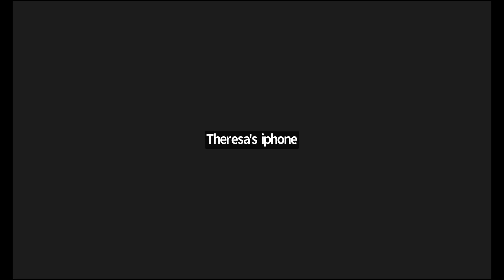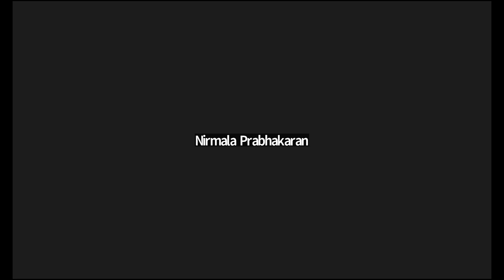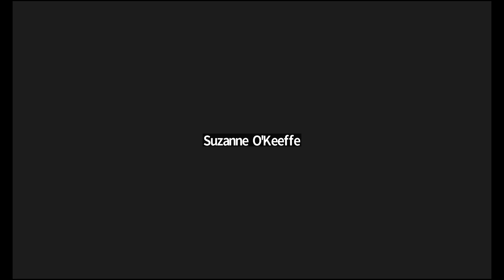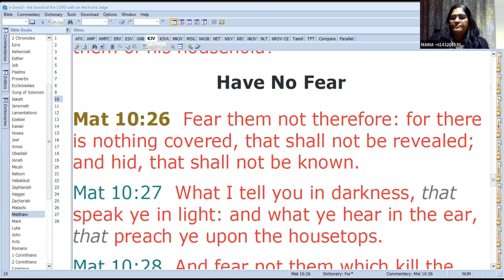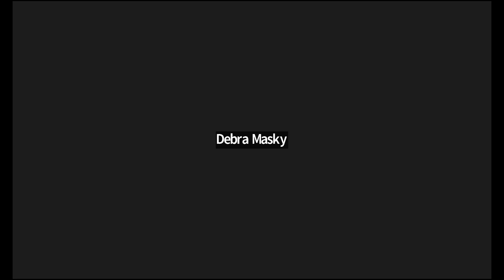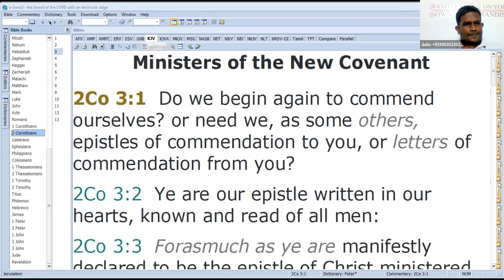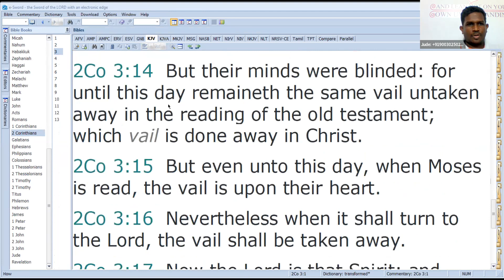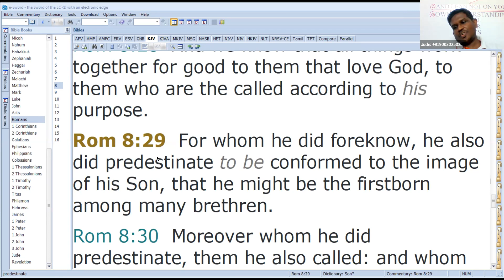Transformation Starts In The Mind, Part 2: Being Transformed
5th June 2022
Perth